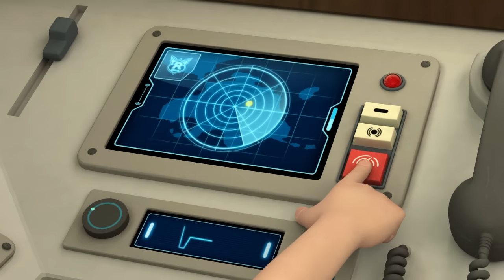Tim Penyelamat Gunung│Broomstown Teman│Animasi Untuk Anak-Anak│Robocar POLI TV Bahasa Indonesia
Selamat datang di Robocar POLI Channel YouTube
Nikmati Episode Populer dari Robocar POLI